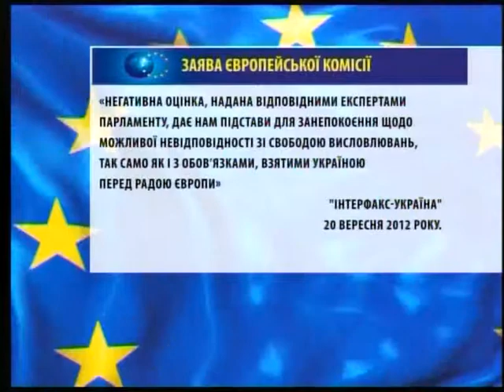Законопроект щодо наклепу обмежить свободу ЗМІ